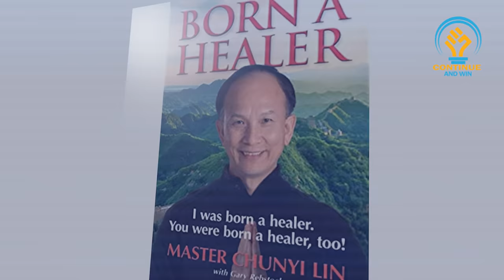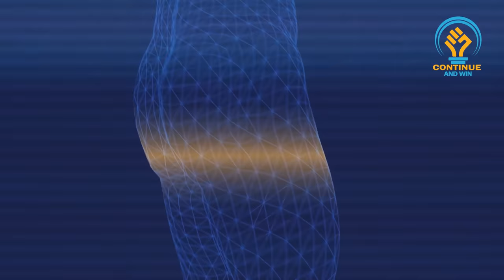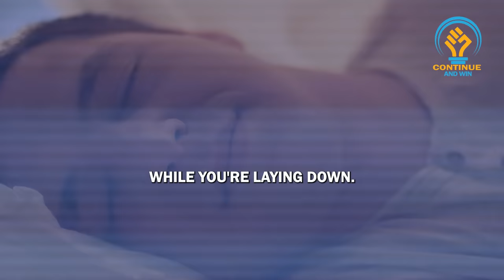Sleep Better at Night by Doing this Exercise for Just 5 min | Master Chunyi Lin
The Qigong Technique;
Master Chunyi Lin discussion about Sleeping  Better at night by doing this exercise for just 5 min
This exercise will  improve your Sleep Quality

Special thanks to Qigong Master Chunyi Lin for providing this valuable content.

Speaker
Qigong Master Chunyi Lin (Healer and Wellness Coach)

 / springfo.  .

Heal your body in just 5 sec.

1)This video has no negative impact on the original works
2)This video is also for teaching and inspirational purposes.
3)It is not transformative in nature.